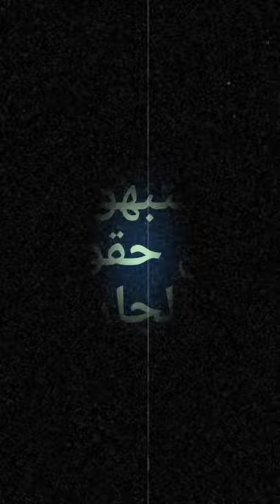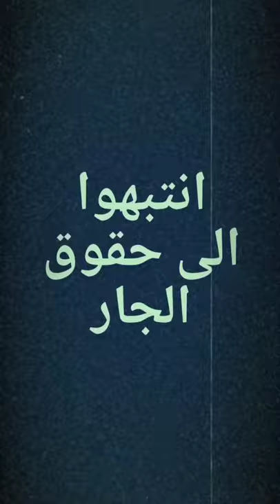الأمر خطير : حقوق الجار في الإسلام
هذا الفيديو اعددته عن موضوع :حقوق الجار في الإسلام:

الجار من منظور الشريعة الإسلامية ثلاثة أصناف على النحو الآتي:

الأول: جار له حق واحد: وهو حق الجوار، وهو الجار غير المسلم، ولا تربطه بجاره صلة قُربى.

الثاني: جار له حقّان: حق الجوار والإسلام، وهو الجار المُسلم، ولا تربطه بجاره صلة قربى ورحم.

الثالث: جار له ثلاثة حقوق: حق الجوار والإسلام والقربى، وهو الجارُ المُسلم من الأقارب.